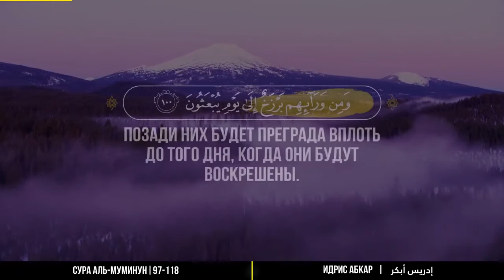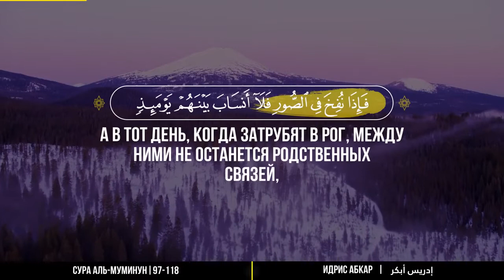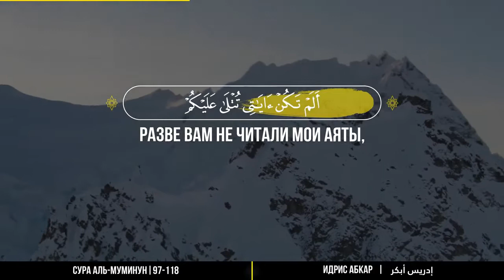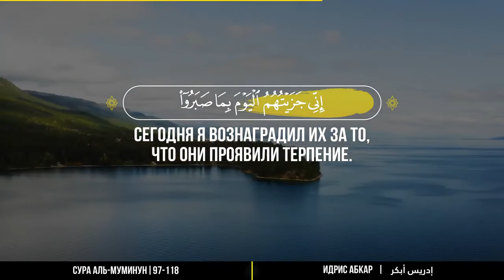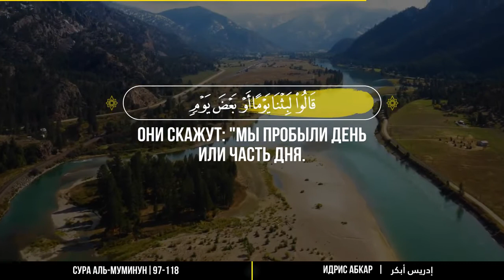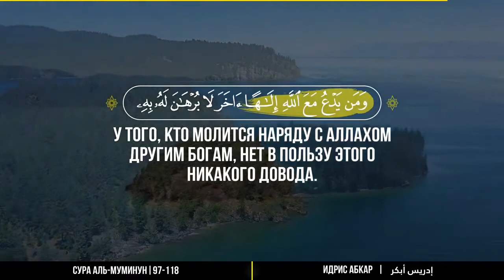Аль Муминун | 97-118🎙 Чтец - إدريس أبكر | İdris abkar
📖 Аль-Муминун | 97-118
🎙 Чтец  - إدريس أبكر | İdris abkar

97 Скажи: "Господи! Я прибегаю к Тебе от наваждений дьяволов.
98 Я прибегаю к Тебе, Господи, дабы они не приближались ко мне".
99 Когда же смерть подступает к кому-нибудь из них, он говорит: "Господи! Верни меня обратно.
100 Быть может, я стану совершать праведные поступки, которые я отбросил". Но нет! Это — всего лишь слова, которые он произносит. Позади них будет преграда вплоть до того дня, когда они будут воскрешены.
101 А в тот день, когда затрубят в Рог, между ними не останется родственных связей, и они не будут расспрашивать друг друга.
102 Те, чья чаша Весов окажется тяжелой, обретут успех.
103 А те, чья чаша Весов окажется легкой, потеряют самих себя и вечно пребудут в Геенне.
104 Огонь будет сжигать их лица, и там они будут корчиться.
105 Разве вам не читали Мои аяты, а вы считали их ложью?
106 Они скажут: "Господи! Наше злосчастие одолело нас, и мы оказались заблудшими людьми.
107 Господи! Выведи нас отсюда. И если мы вернемся к грехам, то действительно будем беззаконниками".
108 Он скажет: "Оставайтесь здесь с позором и не говорите со Мной!
109 Воистину, некоторые из Моих рабов говорили: “Господи! Мы уверовали. Прости же нас и помилуй, ибо Ты — Наилучший из милосердных”.
110 Вы же насмехались над ними, пока не забыли Мое Напоминание. И вы смеялись над ними.
111 Сегодня Я вознаградил их за то, что они проявили терпение. Воистину, они являются преуспевшими".
112 Аллах скажет: "Сколько лет вы пробыли на земле?"
113 Они скажут: "Мы пробыли день или часть дня. Лучше спроси тех, кто вел счет".
114 Он скажет: "Вы пробыли немного, если бы вы только знали.
115 Неужели вы полагали, что Мы сотворили вас ради забавы и что вы не будете возвращены к Нам?"
116 Превыше всего Аллах, Истинный Царь! Нет божества, кроме Него, Господа благородного Трона.
117 У того, кто молится наряду с Аллахом другим богам, нет в пользу этого никакого довода. Его счет хранится у его Господа. Воистину, неверующие не преуспеют.
118 Скажи: "Господи, прости и помилуй, ведь Ты — Наилучший из милосердных!"